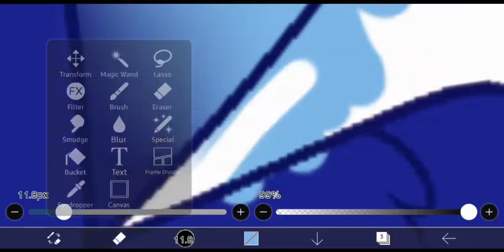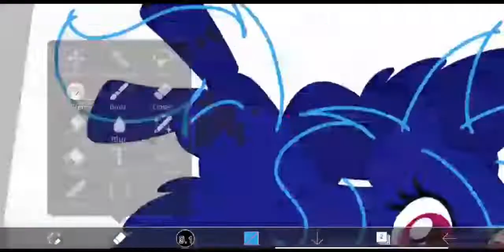MLP [OCs] Happy Birthday! To me :) (Speedpaint)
TODAY'S MY BIRTHDAY YAAAYYYY!

Song:
Make a Wish-Pinkie Pie (Andreea Libman) [My little Pony:Friendship Is Magic]